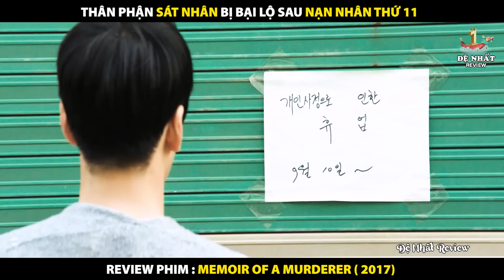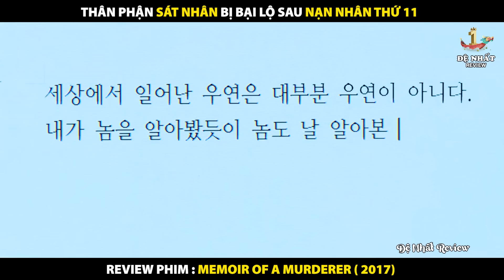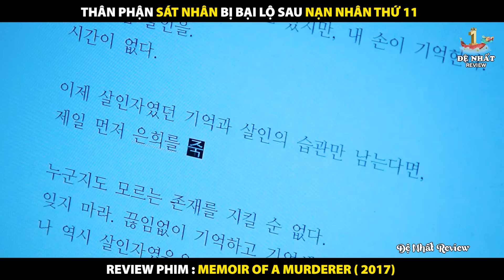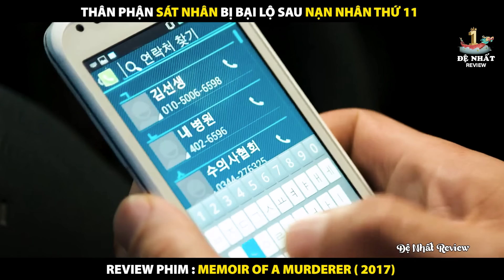Người Có IQ Cực Cao Thì Chắc Chắn Là Thiên Tài Hoặc Là Sát Nhân | Review Phim Hồi Ức Kẻ Sát Nhân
Review Phim Hồi Ức Kẻ Sát Nhân 2017
Tóm Tắt Phim Memoir of a Murderer 2017
Người Có IQ Cực Cao Thì Chắc Chắn Là Thiên Tài Hoặc Là Sát Nhân

Tóm tắt nội dung phim:
Che giấu quá khứ giết người của chính mình, người đàn ông mắc bệnh Alzheimer phải bảo vệ con gái mình khỏi tên bạn trai vì nghi ngờ hắn cũng là sát nhân hàng loạt.